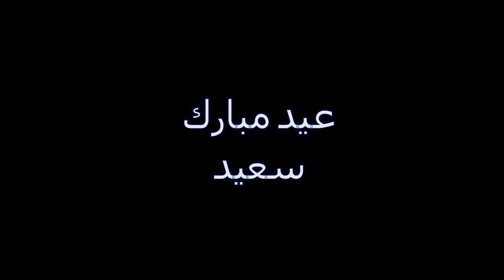🎉 Celebrating Eid in Germany during The Lockdown | 🇲🇦 Moroccan Eid Food & Sweets 🤤eidmubarak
Hi everyone,
in today´s Vlog I´m gonna share with you our Eid Celebration,and how it feels celebrating Eid despite the Lockdown in Germany, and being far away from your own Parents.

And of course there will be no Eid without Moroccan Food and Sweets.
So Eid Mubarak and enjoy the Video 😉!

If you don´t wanna miss my Future Videos, hit that Subscribe Button and share my Videos with you Friends and Family, and if you Like my Content leave a Like or a Positive Comment...Thank You 😊